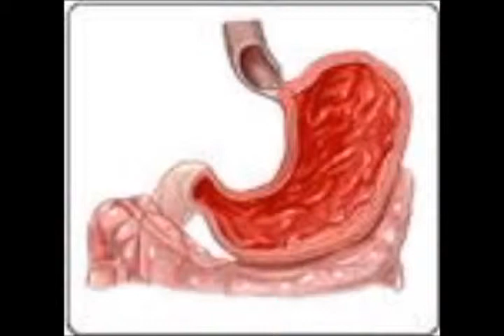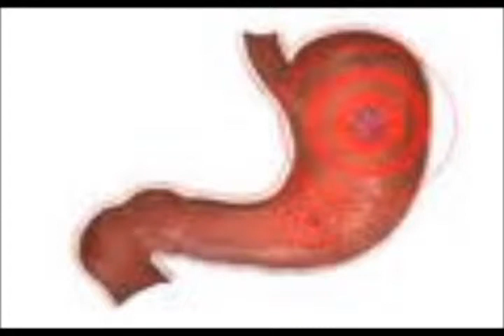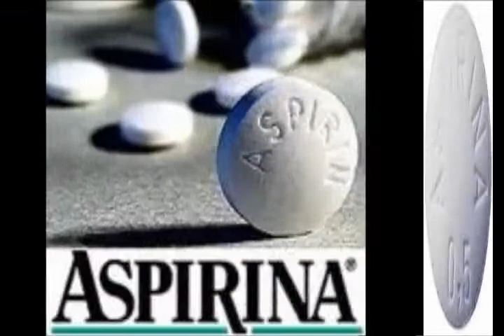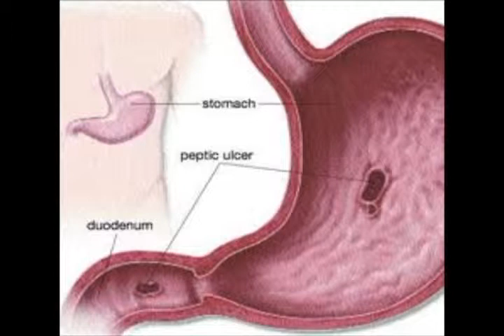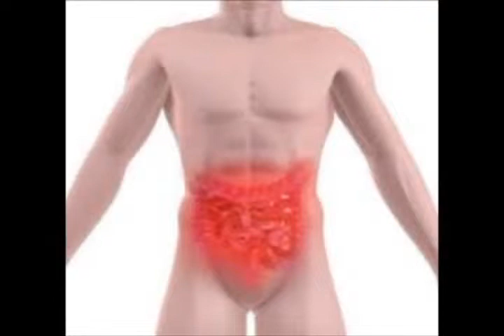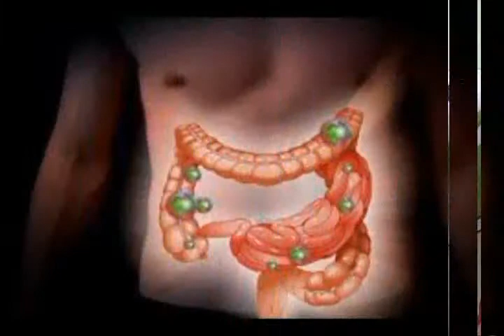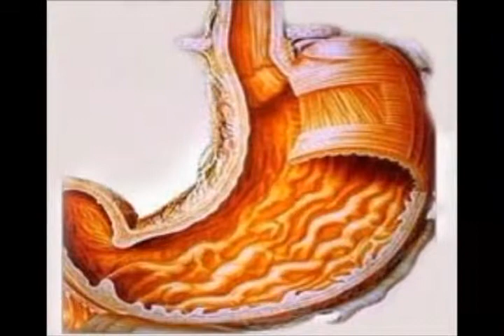Gastritis - 4.flv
Gastritis

Gastritis es la inflamación de la mucosa gástrica, que en la gastroscopía se ve enrojecida, presentándose en diversas formas de imágenes rojizas en flama o como hemorragias subepiteliales.1 Sin embargo, el diagnóstico de certeza se obtiene por exploración endoscopica. Es posible que sólo una parte del estómago esté afectada o que lo esté toda la esfera gástrica. Son varias las causas, como los malos hábitos alimenticios, el estrés, el abuso en el consumo de analgésicos (aspirina, piroxicam, indometacina, etc.), desórdenes de autoinmunidad o la infección por Helicobacter pylori.